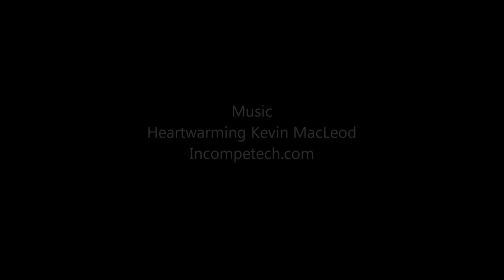Dr. Pat Gill Webber On Writing Blogs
Dr. Pat Gill Webber talks about writing and her passion to connect with others through her blogs.